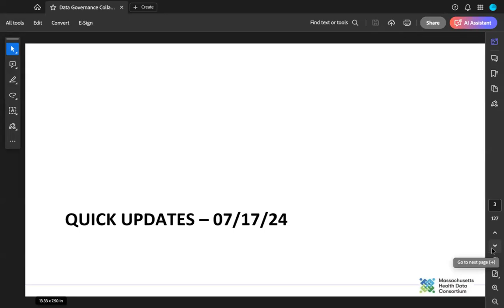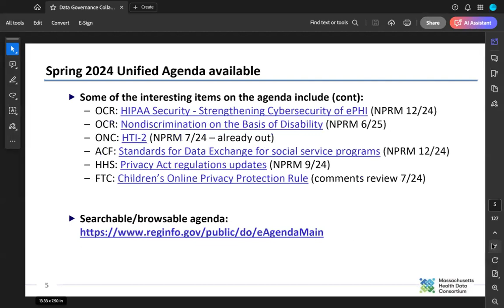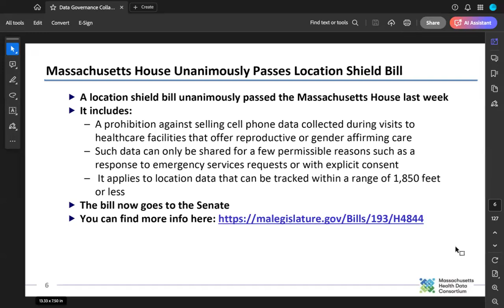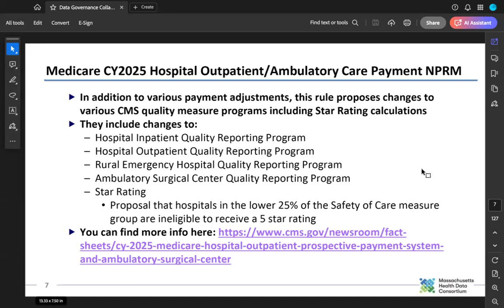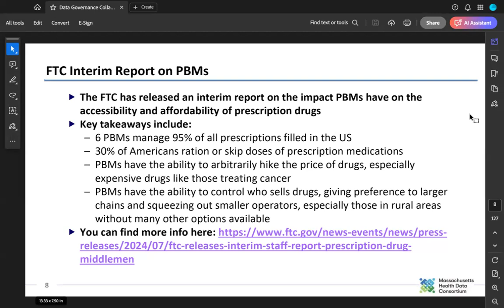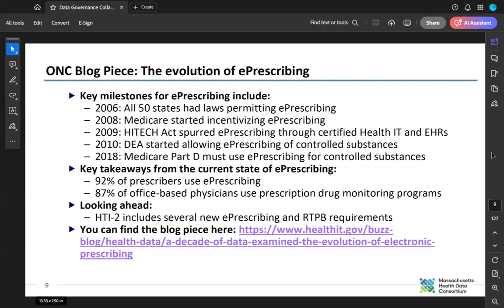Industry Updates - July 17, 2024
Review of key entries in the Spring 2024 Unified Agenda

Learn about industry updates, trends & other industry news as Janice Karin, Director of Policy, Technology, & Innovation, updates our Data Governance Collaborative (DGC) at this week's massdatagov meeting. Want to attend live?